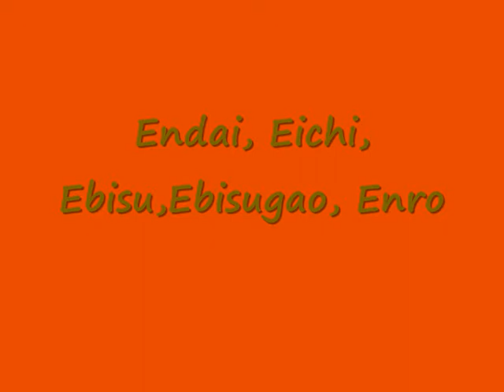Trhači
Aneb , kdo si hraje nezlobí :)